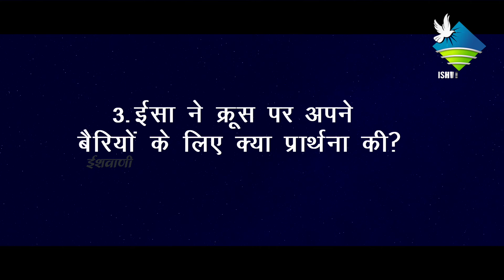Hindi Catechism Class -2 Chapter -14| धर्मशिक्षा कक्षा -2 पाठ -14| Mukti Ki Raah Par| 2021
Hindi Catechism Class -2 Chapter -14| धर्मशिक्षा कक्षा -2 पाठ -14| Mukti Ki Raah Par| Sr. Christy | 2021

Crew -
Producer : Diocese of Ujjain
Camera : Anil Mathew
Audio : Jomy Jose & Deego Francis
Lights : Shibu Wayanad
Graphics : Bennet P. Biju
Co-Ordinator : Fr. Stanto Vazheeparampil
Special Thanks : Sr. Christy SABS